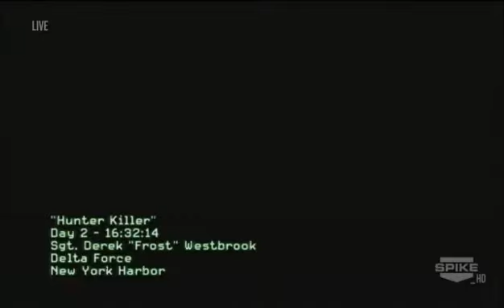Call of Duty Modern Warfare 3 Gameplay - Hunter Killer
E3 gameplay of MW3, Mission Hunter Killer - - -